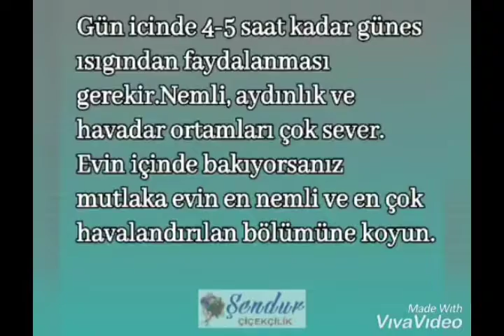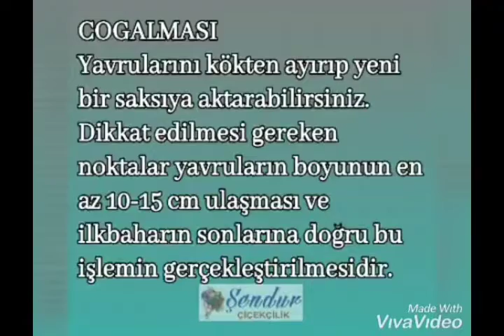Aloe Vera (Tıbbi sarısabır )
Tıbbi sarısabır, Asphodelaceae familyasından tıbbi amaçlarla kullanılan bir sarısabır türü. Yaprak, iki bölümden, meydana gelmiştir. Müshil olarak kullanılan ve antrakinonlar adı verilen maddeleri içeren yeşil kabuk bölümü ve Aloe jeli olarak adlandırılan müsilaj bölümü.